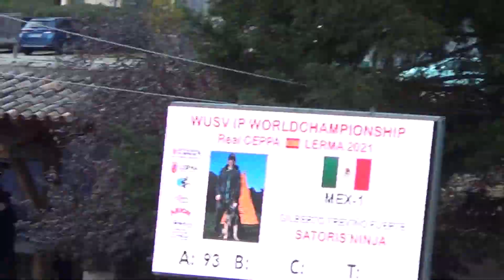WUSV 2021 MEX 1- GILBERTO TREVIÑO FUERTE & SATORIS NINJA C 93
WUSV 2021 LERMA- BURGOS- ESPAÑA
1 AL 7 NOVIEMBRE 2021
46º Posicion
A:  93   B:  72  C:  93   TOTAL: 258
JUECES:
A: HENRIETTE BOHNSTEDT – UK
B: FRANK PHILLIPS – USA
C: HORST DIETER TRÄGER – GERMANY
FIGURANTES:
 IGARKI TEJERINA GATO
AARON MARTINEZ SACRISTAN